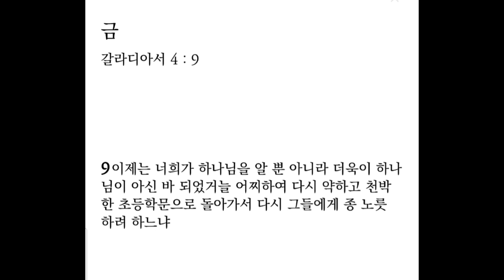생명의 삶 큐티 10. 25. 금 | 갈라디아서 4:1-11 | 주님이 주신 유산은 바로 영생이다ㅣ#갈